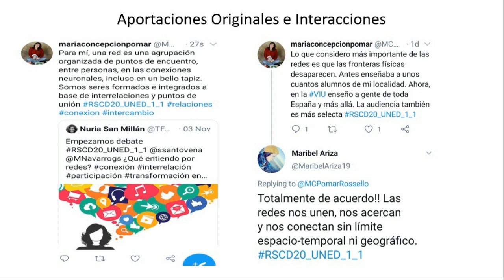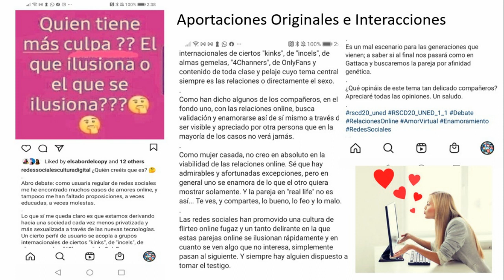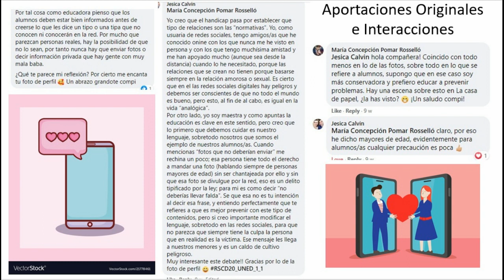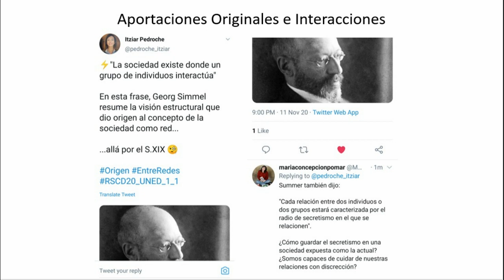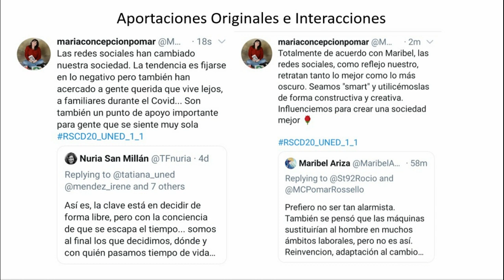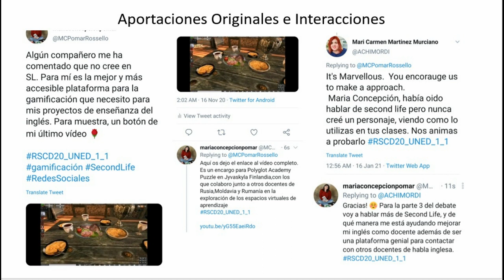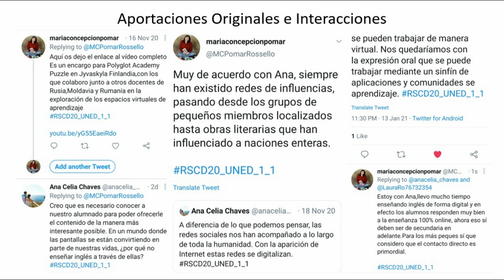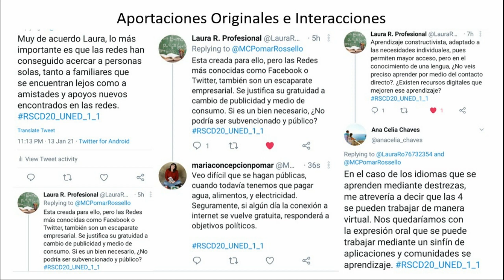Redes Sociales y Cultura Digital. Debate en redes sociales parte 1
Espero que os parezcan unas reflexiones interesantes y de calidad.